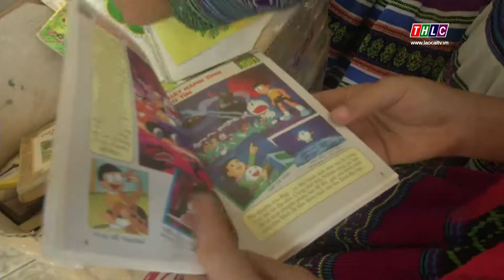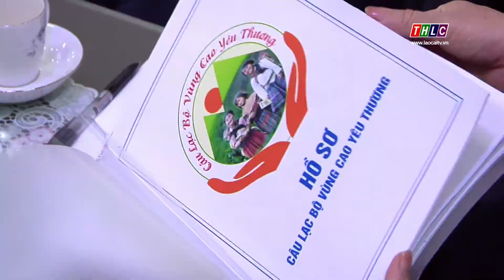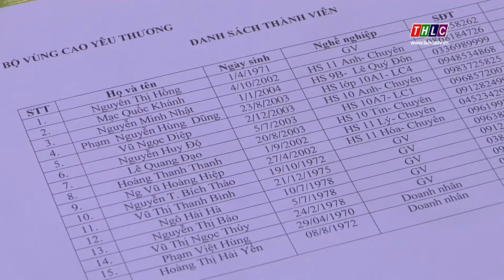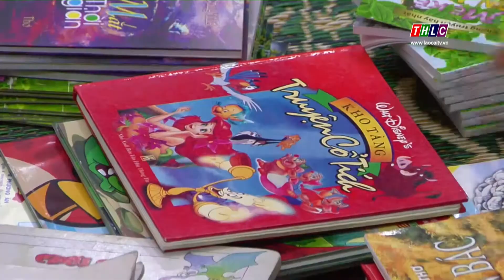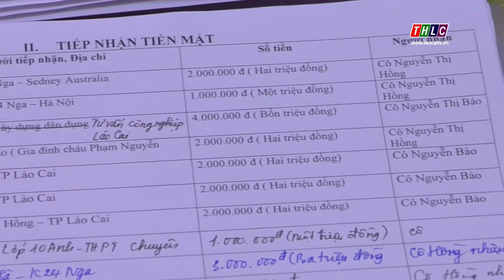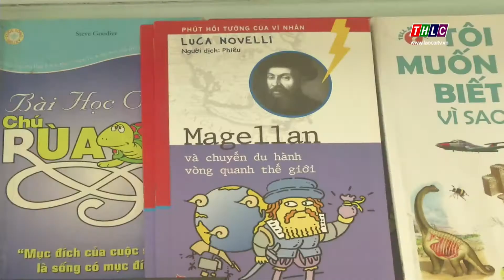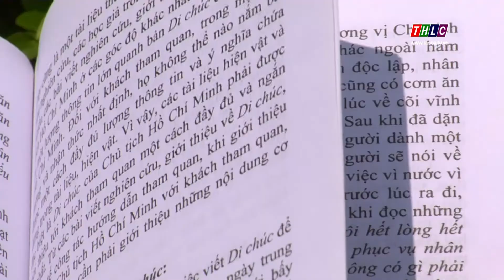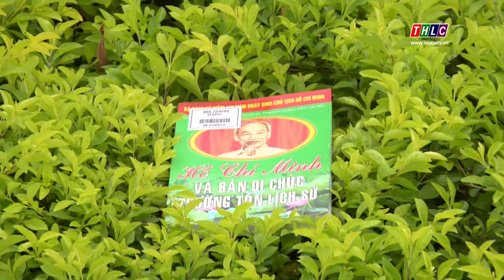Đọc sách vì tương lai: Câu lạc bộ vùng cao yêu thương (21/9/2019) | THLC